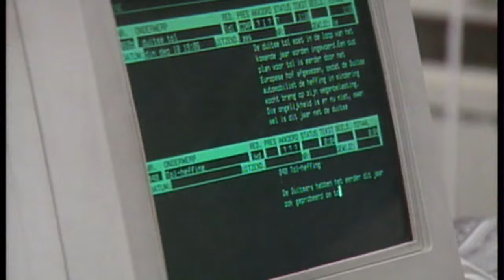Jaap van Deurzen doet al 25 jaar verslag van het nieuws - RTL Nieuws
Onze verslaggever Jaap van Deurzen is al 25 jaar op tv. Om dat jubileum te vieren, zie je hier enkele memorabele fragmenten.